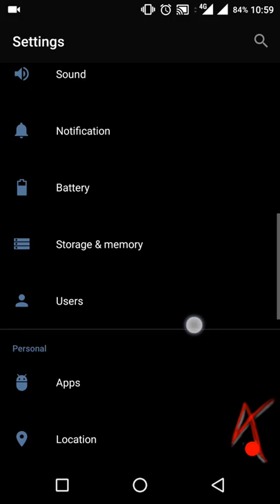OPEN ANDROID MARSHMALLO GAME